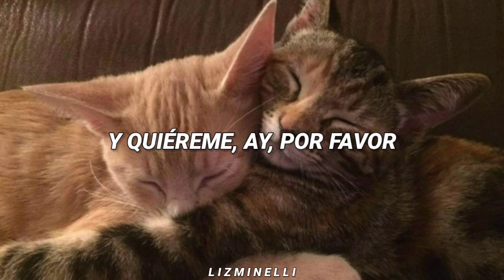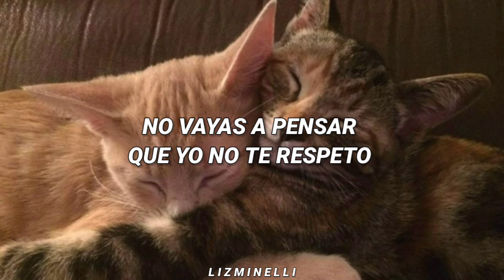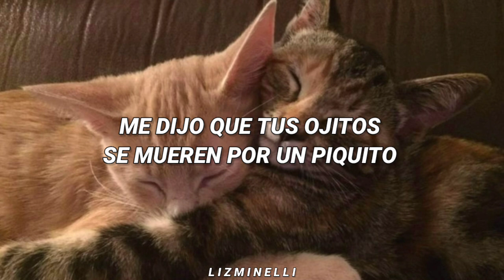Dame Unos Besitos - Matisse // Letra. ♡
Estás escuchando: Dame Unos Besitos - Matisse. ♡

Te quiero confesar que hoy ya traigo ganas
De besar esa boquita que me encanta
No sé si me aguantaré hasta mañana
Dime la verdad si tengo esperanza
Y quiéreme, ay por favor
Y cúmpleme esta ilusión
Dame unos besitos
No importa que sean poquitos
¿Por qué eres así conmigo?
No le hace si son chiquitos
Te pido
Dame unos besitos
No te hagas que un pajarito
Me dijo que tus ojitos
Se mueren por un piquito
¡Qué rico!
Dame unos besitos
Dame unos besitos
Dame unos besitos
No vayas a pensar que yo no te respeto (Uhh)
Pero es que te lo juro que me estoy mueriendo (Ahh)
Que no te vas a arrepentir te lo prometo (Na, na, na)
Dame la oportunidad de ser tu dueño
Cúmpleme esta ilusión
Dame unos besitos
Te pido
Dame unos besitos
¡Qué rico!
Dame unos besitos
Dame unos besitos
Dame unos besitos
Y dame unos besitos
¿Por que eres así conmigo?
Te pido
Dame unos besitos
¡Qué rico!
Dame unos besitos
Te pido
Dame unos besitos
¡Qué rico!
Dame unos besitos
Dame unos besitos
Dame unos besitos